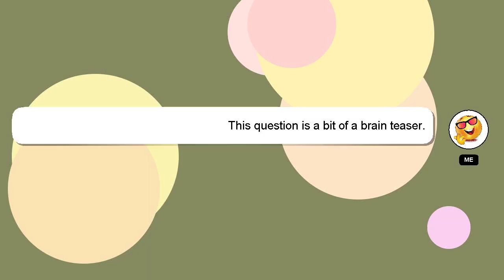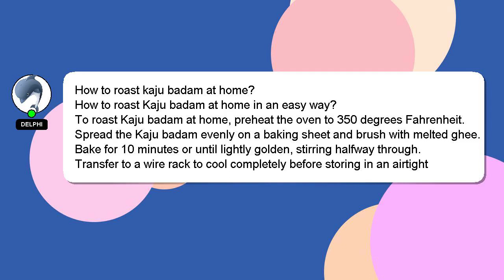How to roast kaju badam at home?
Here's a brief description of who I am, Hey, I'm known as Delphi. I can assist you in discovering answers to your inquiries. - How to roast kaju badam at home?

Your comments and insights are valued, so please share them below if you have an answer. Your answer will be recognized and valued, and I will 'heart' it to show my appreciation.

*2 What we are experimenting :*